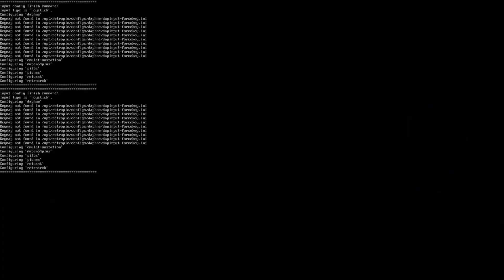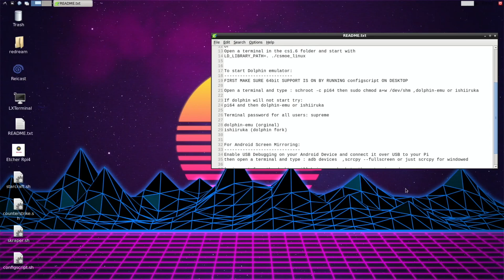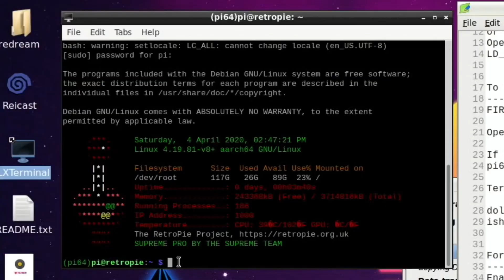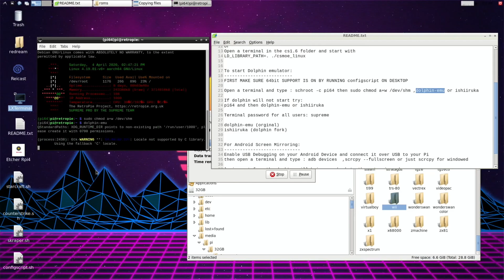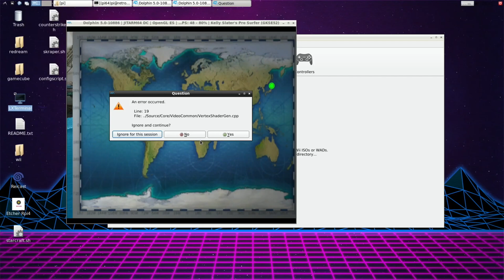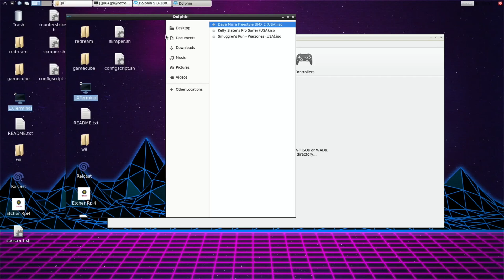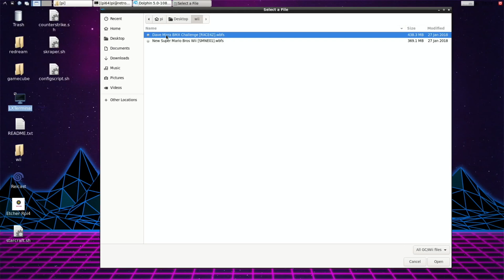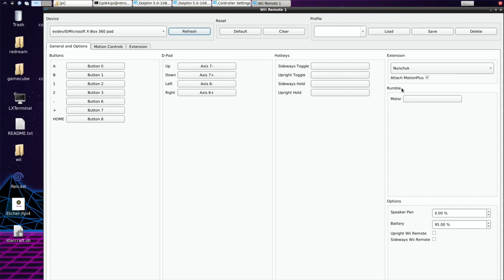Gamecube & Wii Setup. Supreme Pro Retropie Raspberry Pi 4. Dolphin Emulator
Cooled with Pimoroni fan shim

All 100 plus of my Pi videos are here